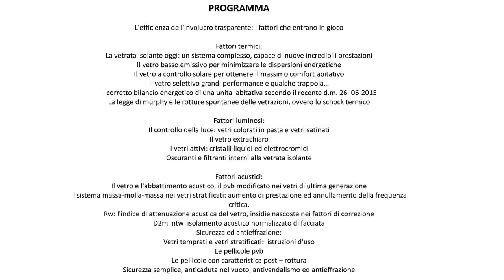Intro - La progettazione della vetrata isolante evoluta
Errori da evitare e benefici nascosti da sfruttare per ottenere le massima efficienza dell'involucro trasparente